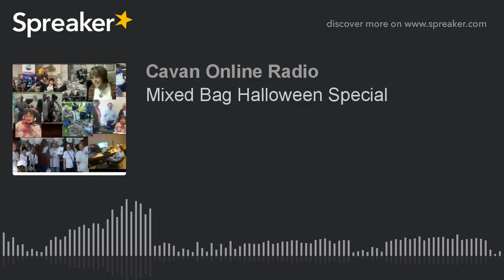Mixed Bag Halloween Special (part 1 of 8)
The gang are back again after a LONG break with a LONG episode for Halloween.